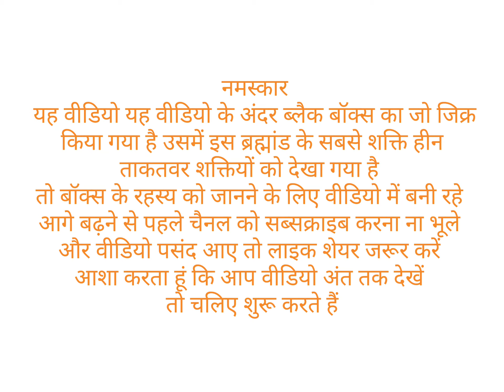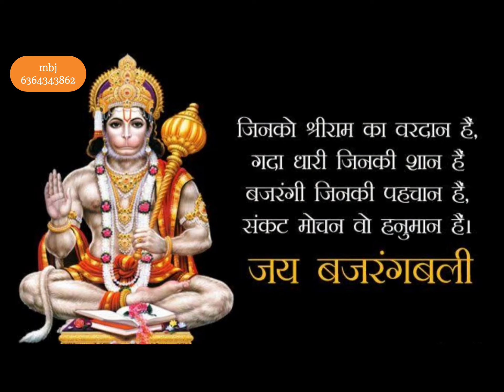unboxing the Black Box 🤯💥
WE FOUND THE BLACK BOX UNBELEIVEABLE ENERGIES FOUND IN THE BOX .WATCH TILL LAST TO HAVE A LOOK ON ENERGIES .COMMENT FOR MORE UNBOXING CONTENT 👍👍

DM FOR PRICE AND DETAILS🙇‍♂️🙏❤

OUR BRANDS BELIVE TO PROVIDE GOOD QUALITY PRODUCTS TO OUR CUSTOMER SO THAT CUSTOMER WILL GET SATISFACTION AS THEY WANT.